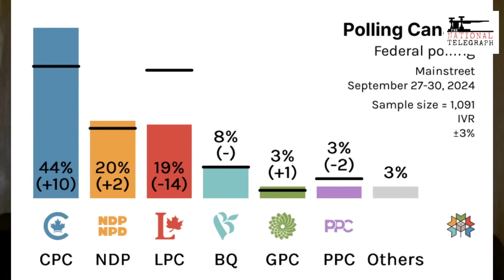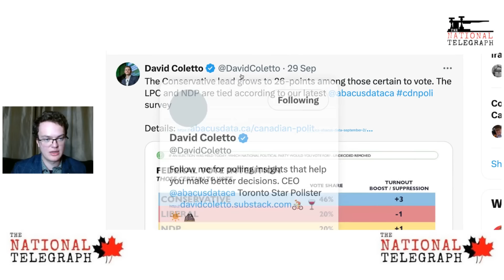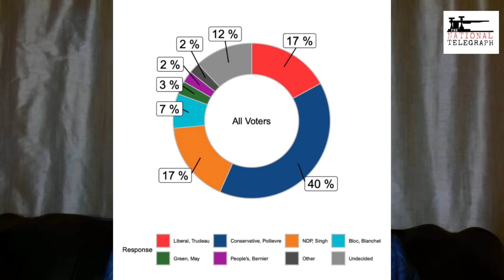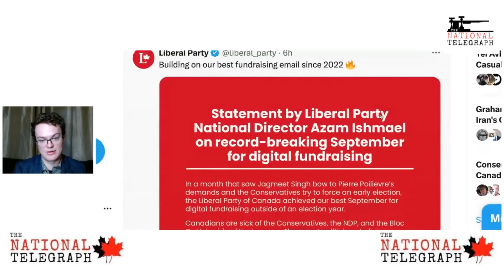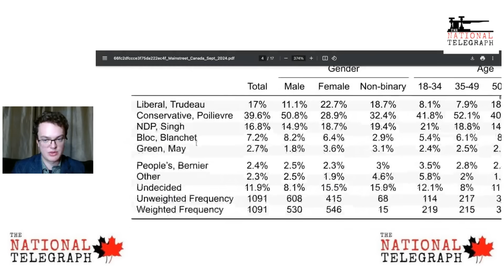Trudeau Liberals support drops below the NDP (Just 19%!!!)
Wyatt Claypool talks about Justin Trudeau and the Liberals polling falling to just 19%, below the federal NDP.